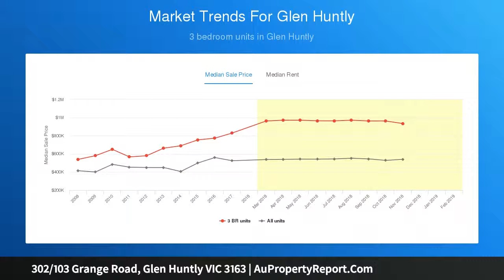302/103 Grange Road, Glen Huntly VIC 3163 | AuPropertyReport.Com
302/103 Grange Road, Glen Huntly VIC 3163
Property Type: apartment
Bedrooms: 2
Bathrooms: 2
Car Space: 1
Brand New and Luxurious Apartment in the Boutique ‘The Grange’